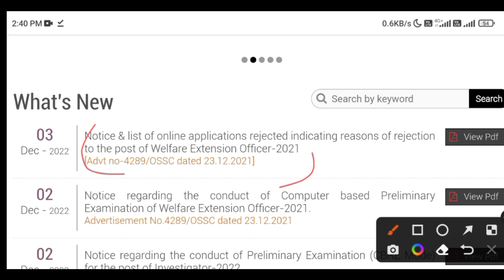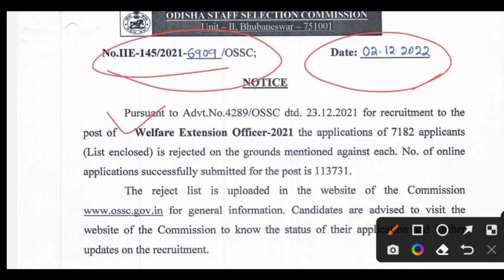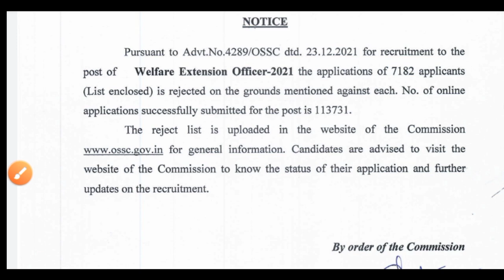OSSC Important Update// ଆସିଗଲା Rejection Notice// Total Applicant 113000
OSSC Important Update
Rejection Notice